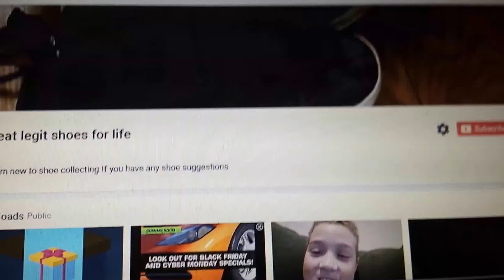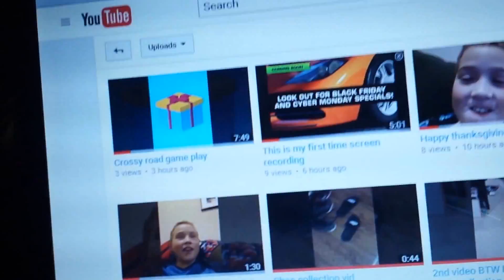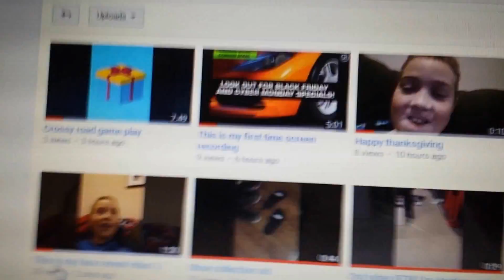This is what I edit on :)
That's my computer hope you enjoyed